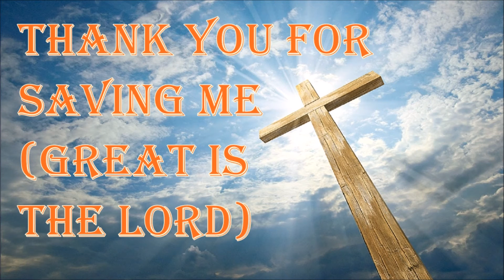Thank You For Saving Me (Great Is The Lord)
A favourite song from the Various Artists 3cd compilation 'Power Praise' Volume 4; I pray that you be blessed from it as much as I have.

Thank you for  listening and God Bless You. :)